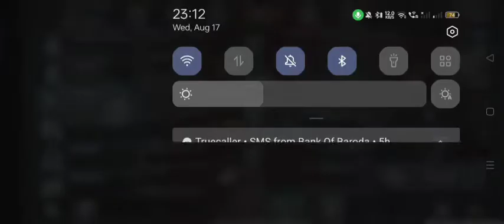art of war3 pvp battle against mild a Indonesian super pro player 🤭